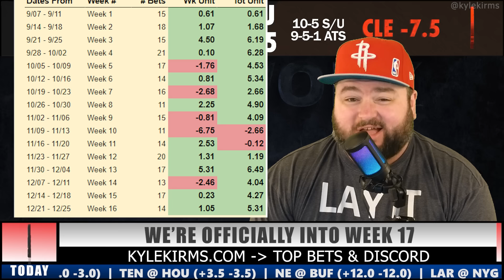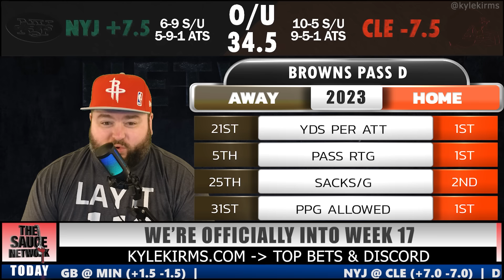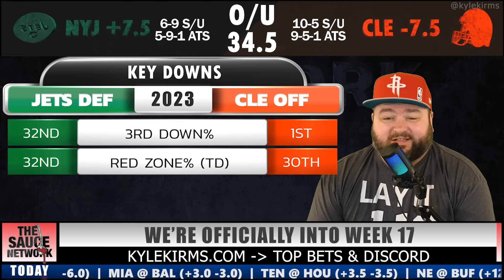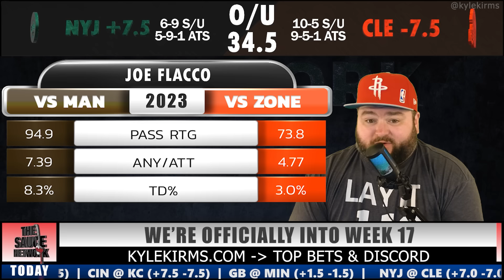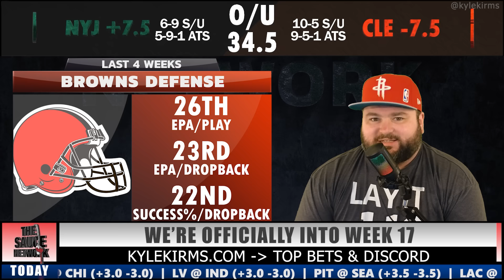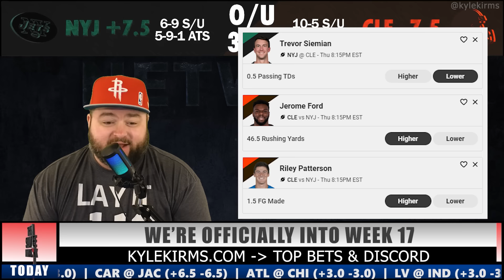Jets vs Browns Week 17 NFL Bets | Kyle Kirms Football Picks & Predictions | Thursday Night Football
Jets vs Browns Week 17 NFL Bets | Kyle Kirms Football Picks & Predictions | The Sauce Network | Thursday Night Football

Kyle Kirms, host of the Sauce Network, breaks down the Week 17 NFL and shares his free bets. TNF New York Jets (NYJ) vs Cleveland.

To sign up at Underdog and get your deposit matched up to $100: